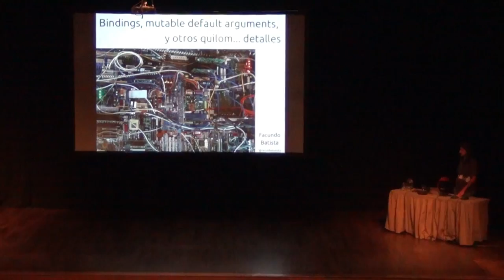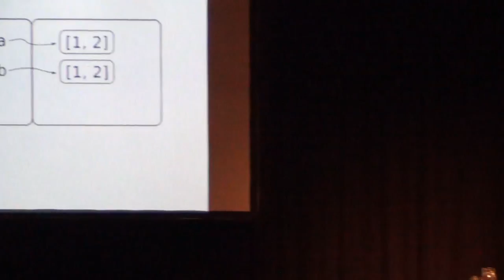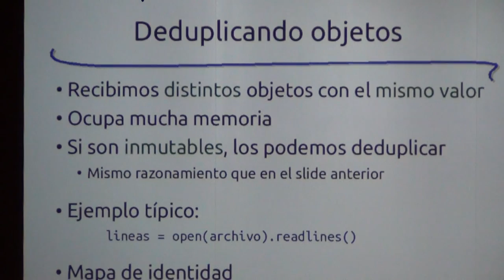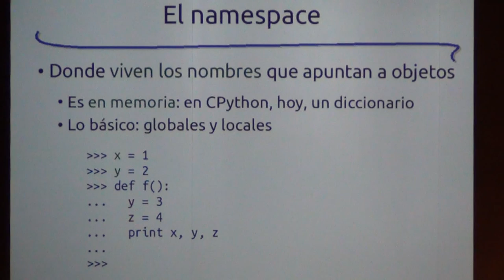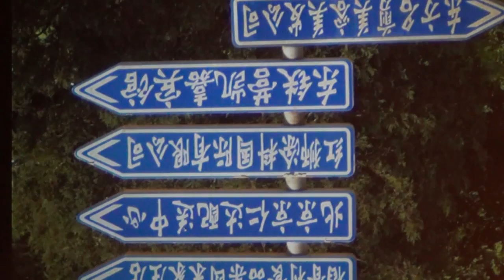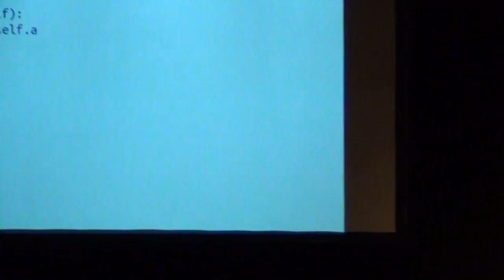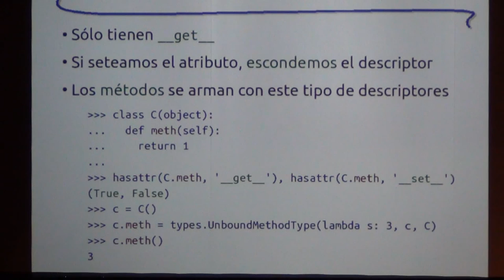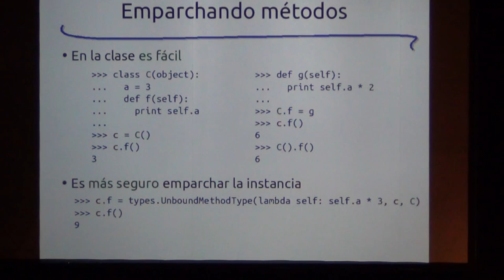Bindings, default mutable arguments, y otros quilom... detalles por Facundo Batista - PyCon 2013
Explicación de distintos aspectos del lenguaje que, aunque unos los encuentra y usa frecuentemente, siempre traen algún que otro problema hasta que se termina entendiendo que es lo que está sucediendo.